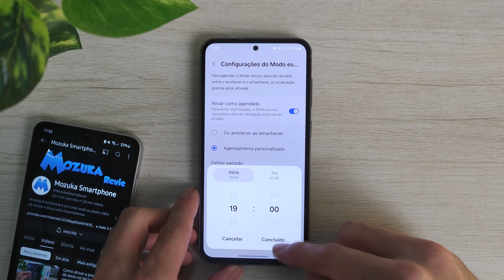Como programar para ativar o modo escuro no smartphone Samsung S23 FE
Neste vídeo vou te ensinar como programar para ativar o modo escuro no smartphone Samsung S23 FE